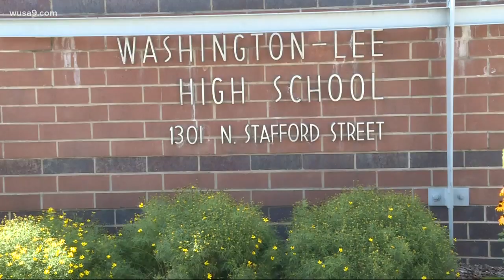Washington-Lee students sue Arlington Co. Schools over renaming high school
Another local high school plunges into a controversial name change debate.